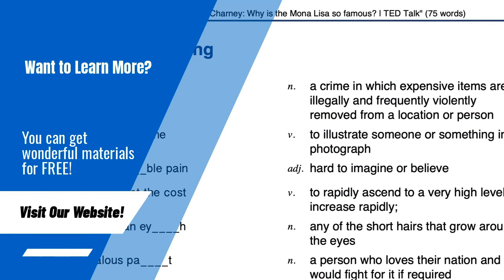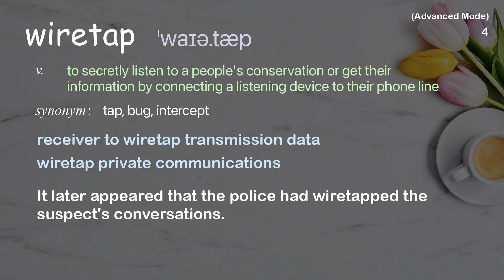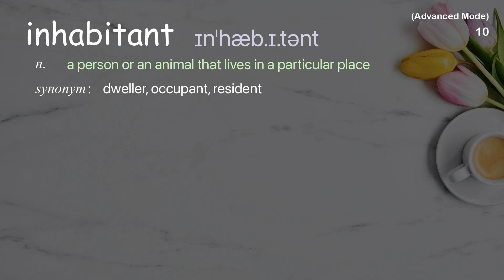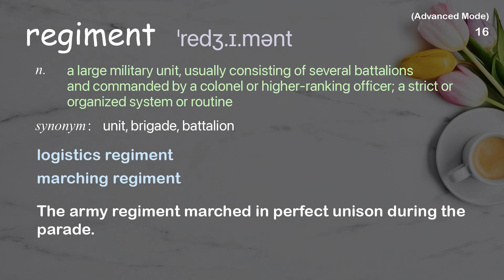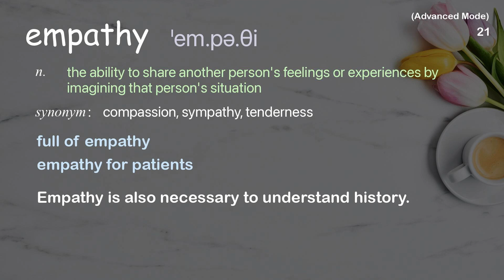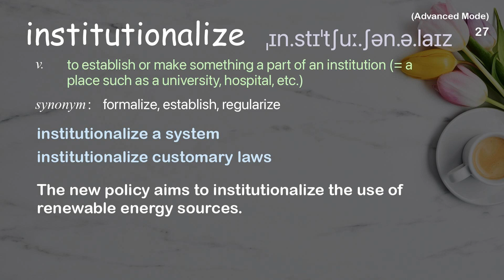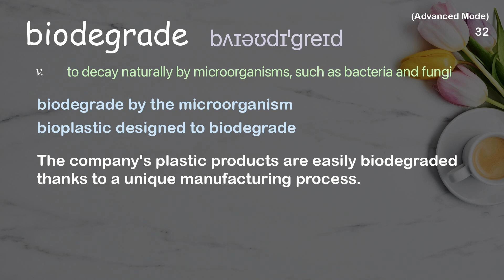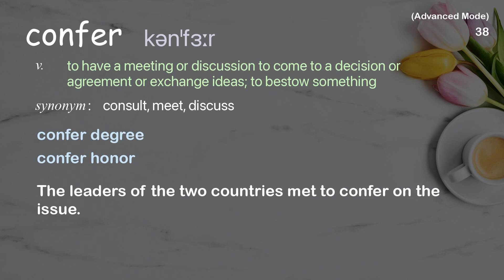39 Advanced Academic Words Ref from "Hubertus Knabe: The dark secrets of a surveillance state | TED"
■PLEASE NOTE

■Reference Source
Hubertus Knabe: The dark secrets of a surveillance state | TED Talk